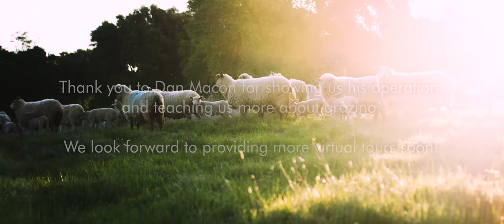Take a virtual tour of the Flying Mule Sheep Company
We are taking you on a tour with Dan Macon of the Flying Mule Sheep Company. Macon has dedicated his career to research and education on grazing animals. With the Flying Mule Sheep Company, Macon works with different landowners and Home Owners Associations to utilize grazing as a tool to mitigate the risk of wildfire.